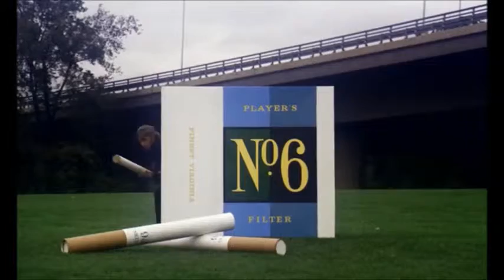The Daydream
from Wonder Wall 1968 - music by George Harrison

And on her lover's arm she leant,
     And round her waist she felt it fold.
And far across the hills they went
     In that new world which is the old.
Across the hills, and far away
     Beyond their utmost purple rim,
And deep into the dying day
     The happy princess follow'd him.    -- Tennyson